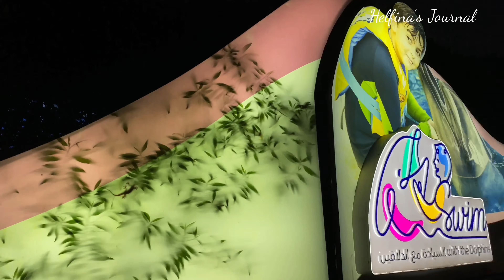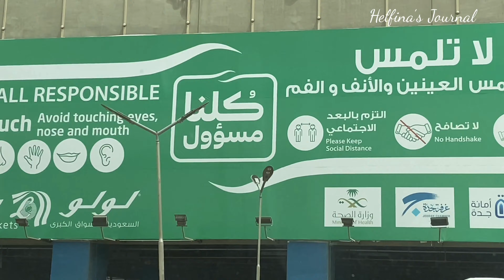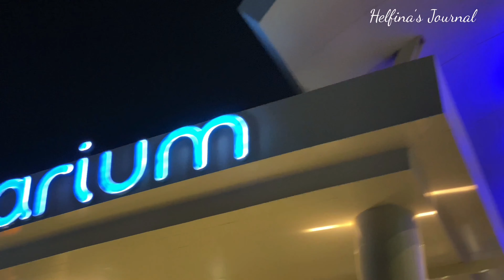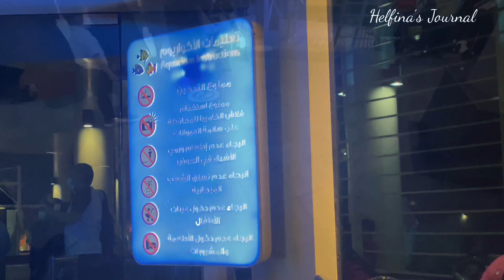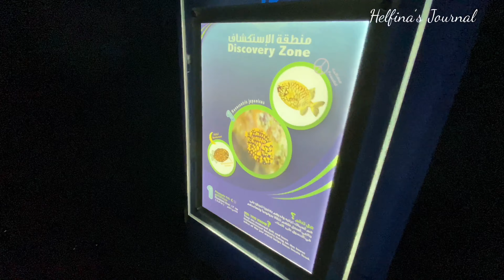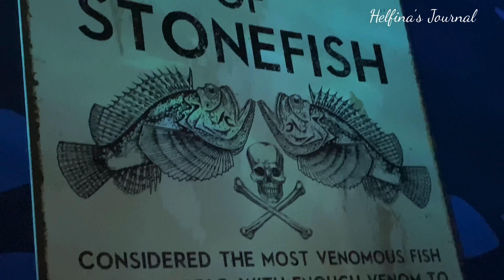Eid Outing 💖 A Road Trip after 6months | Yanbu to Jeddah | Fakieh Aquarium | YNB➡️JED | Tamil|தமிழ்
Hi
hello friends here i have shared my road trip experience to jeddah with my family after a long wait of 6 months. in this trip we had visited to one of our friends home and fakieh aquarium.

Misic Credits